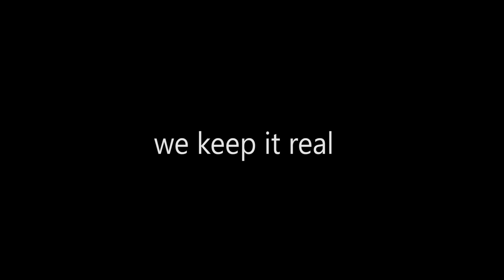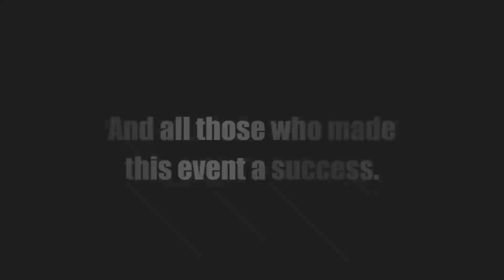Farewell to Loise Ndee Mutungi: A Heartfelt Send-Off | Nduti Village, Makueni County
Join us as we bid a heartfelt farewell to the beloved Loise Ndee Mutungi in this touching video documenting her send-off ceremony held on April 12th, 2024, in Nduti Village, Makueni County.

In this emotional tribute, family, friends, and community members come together to honor Loise's life, celebrating her cherished memories, impactful legacy, and enduring spirit. From heartfelt speeches to soul-stirring songs, this video captures the essence of the day as the community unites in love and remembrance.

Witness the outpouring of love and support as Loise's life is celebrated through poignant moments, shared stories, and fond memories. From the solemnity of the farewell to the warmth of shared embraces, this video serves as a touching tribute to a life well-lived and a soul deeply cherished.

Join us in commemorating the life and legacy of Loise Ndee Mutungi as we bid her a fond farewell, remembering her with love, honor, and gratitude.